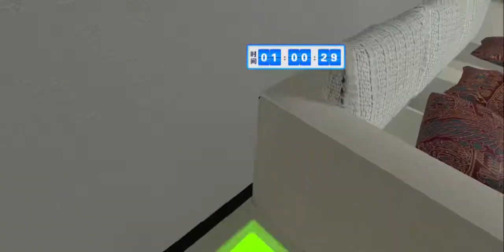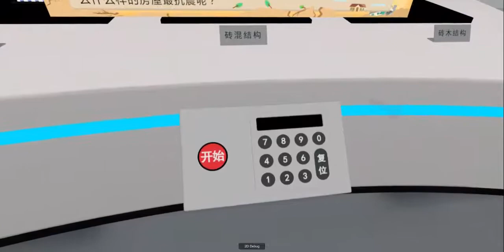VR203 public safety training module - Survive An Earthquake